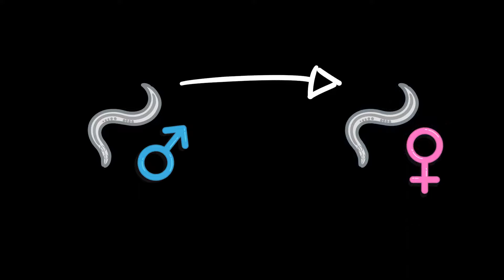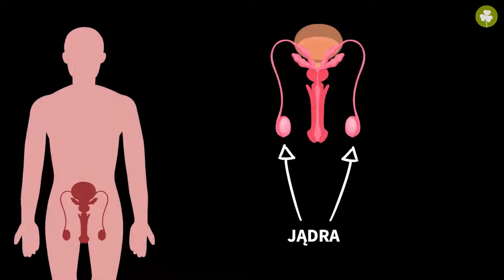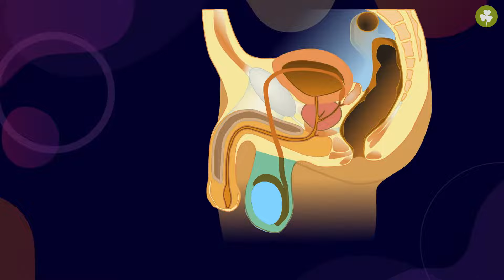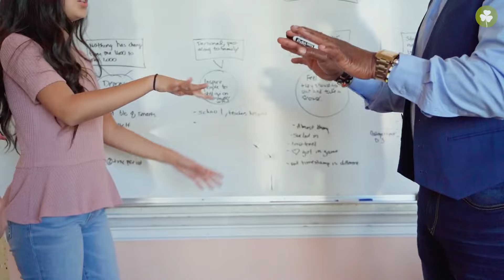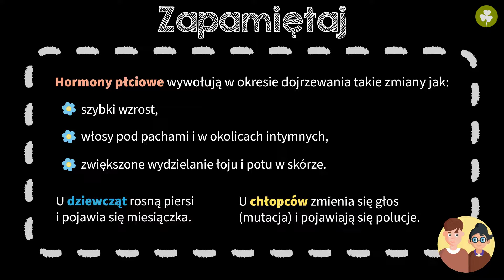Dojrzewanie to zmiany w ciele #4 [ Moje ciało ]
Z tej wideolekcji dowiesz się:
 - jakie zmiany zachodzą w ciele dziewczyny i chłopaka podczas dojrzewania;
 - jak działa męski i żeński układ rozrodczy.

PLAYLISTA
Ta wideolekcja jest częścią playlisty [ Moje ciało ]:
Z tej playlisty dowiesz się, jak współpracują ze sobą różne układy w ciele człowieka: ruchowy, krwionośny, pokarmowy, oddechowy, wydalniczy, nerwowy oraz jak działają i współdziałają narządy zmysłów: smaku węchu, wzroku, słuchu, równowagi. Ponadto poznasz najważniejsze zasady dbania o siebie oraz zobaczysz, jak zmienia się ciało dziewczyny i chłopaka w trakcie dojrzewania.

Scenariusz: Angelika Apanowicz
Lektor: Dobrawa Szlachcikowska
Konsultacja: Małgorzata Załoga
Grafika podsumowania: Magdalena Adamska
Materiały: Dobrawa Szlachcikowska, Magdalena Adamska
Animacja: Dobrawa Szlachcikowska, Magdalena Adamska
Opracowanie dźwięku: Aleksander Margasiński
Kontrola jakości: Małgorzata Załoga
Montaż: Dobrawa Szlachcikowska, Magdalena Adamska

ID: plprz004 / prz00033